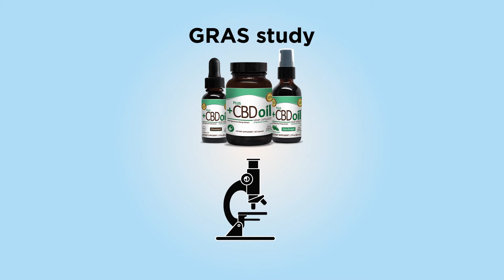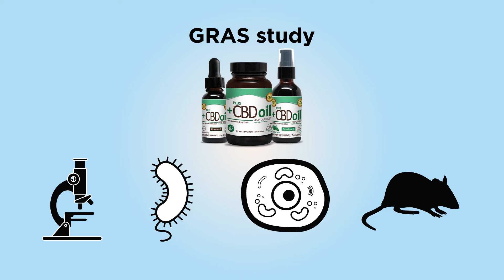CBD, GRAS & healthy humans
CV Sciences continues to lead the hemp CBD industry in scientific research. Here we highlight two key pieces of research by CV Sciences: The Generally Recognized as Safe (GRAS) study, where we will learn about the safety limits of hemp CBD; and a case study in showing significant results of CBD on human health.